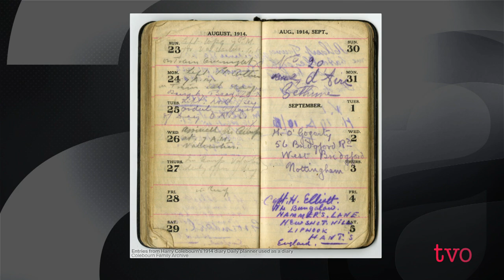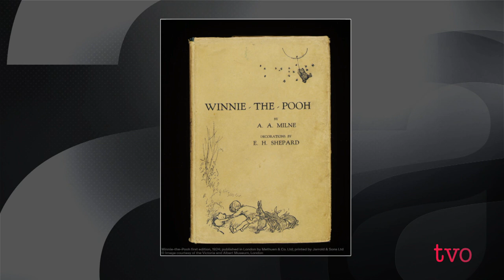Why Do We Love Winnie-the-Pooh?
Why does the story of Winnie-the-Pooh still resonate with Canadians? Joining Steve Paikin to discuss that lovable bear is Royal Ontario Museum curator Justin Jennings, whose exhibition, "Winnie-the-Pooh: Exploring a Classic," is showcasing The Hundred-Acre Wood through a Canadian lens; and Toronto-based author Lindsay Mattick, the great-granddaughter of Captain Harry Colebourn, the Canadian soldier who brought the original "Winnie" bear from Ontario to Britain, inspiring the children's classic by A.A. Milne.